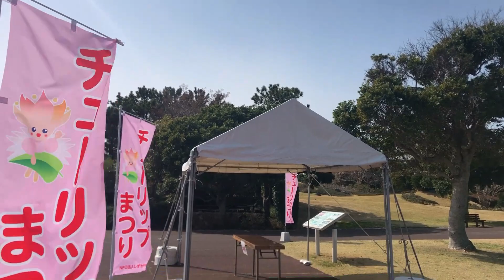3月27日まで開催！県営吉田公園のチューリップまつり 2022 in よしだ(静岡県)2022.3.25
静岡県榛原郡吉田町川尻4036-2にある花の公園です。チューリップまつりに行ってきました